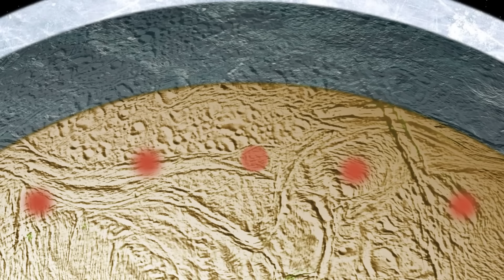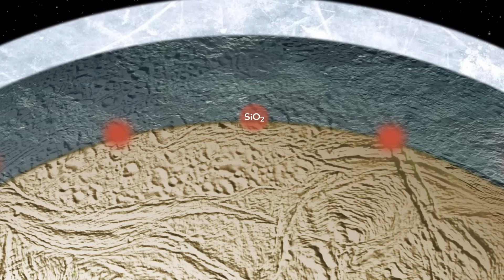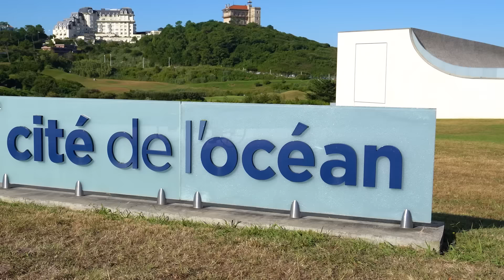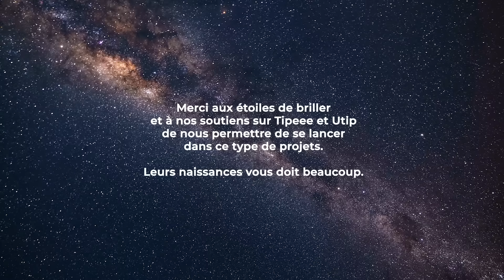OCÉANS EXTRATERRESTRES, ce qui se cache sous la surface des lunes glacées Encelade et Europe ?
Un grand merci à la cité de l'océan et à l'aquarium de Biarritz, une première étape pour les découvrir commence par là

Mon LIVRE 34 petits et grands secrets de l’univers

00:00 - Encelade, la Lune qui recrache ses océans dans l’espace
01:49 - Des panaches de glace
03:08 - De la neige et des fissures sur la Lune
04:00 - Un océan extraterrestre mystérieux
06:26 - Un noyau déformé par Saturne
08:44 - Depuis le cœur jusqu'à l'espace
15:49 - Europe et les autres mondes gelés
19:37 - Merci à la cité de l'océan et à l’Aquarium de Biarritz

Encelade et Europe, les Lunes qui abritent peut être de la vie extraterrestre
sous leurs surfaces !
Océan extraterrestres - de la vie à l’intérieur d’une lune ?
De la vie ailleurs dans le système solaire ?

CREDIT IMAGE: NASA / ESA / NASA Godard / IFREMER